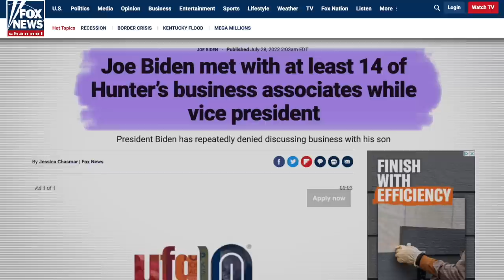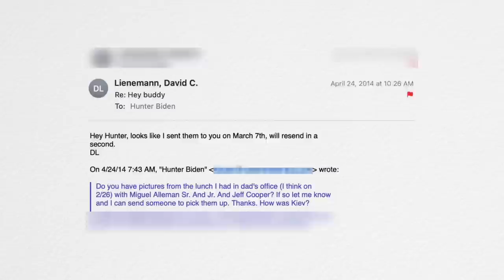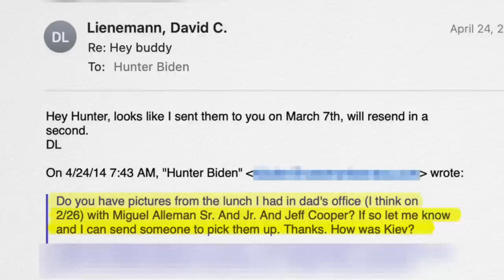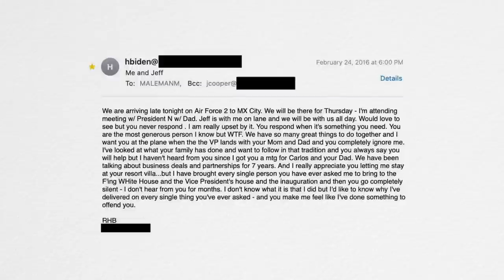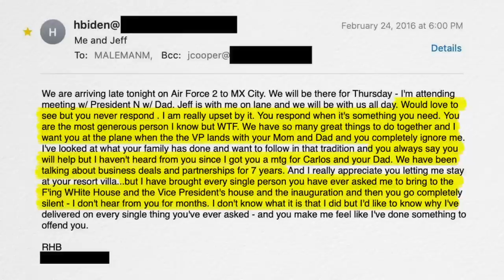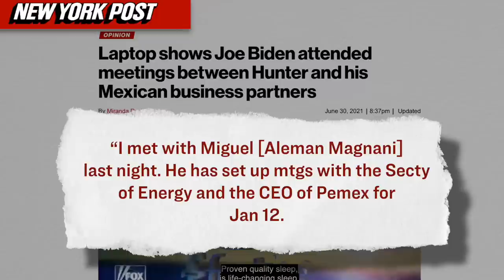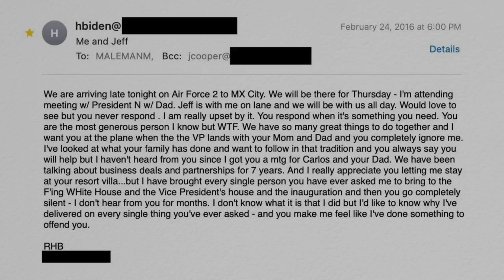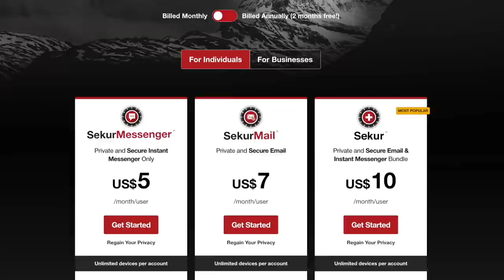"I've Delivered": Emails Reveal How Joe Biden Met With (at least) 14 of Hunter’s Business Associates